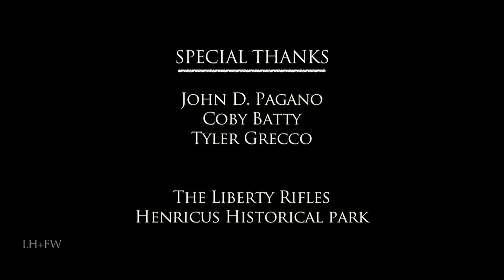Civil War - Union Army "The Iron Brigade" - A Short History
A Civil War Historical series featured only on this channel -- bringing to life with vivid recreations, sound and editing -- focused living-history documentaries on Civil War battles, brigades and personalities -- as well as some of the men who led and those who followed and fought with heroism and without regard for themselves - fighting for family, home… love of country and the men standing in line next to them.